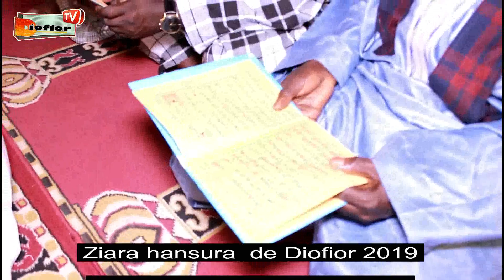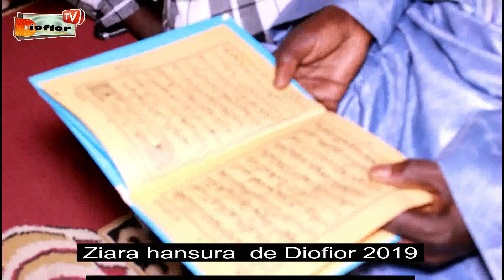ziara hansoura de Diofior 2019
DIOFIOR TV la voix du Sine Saloum